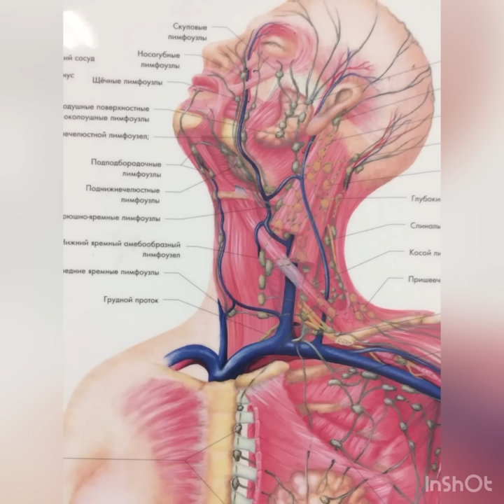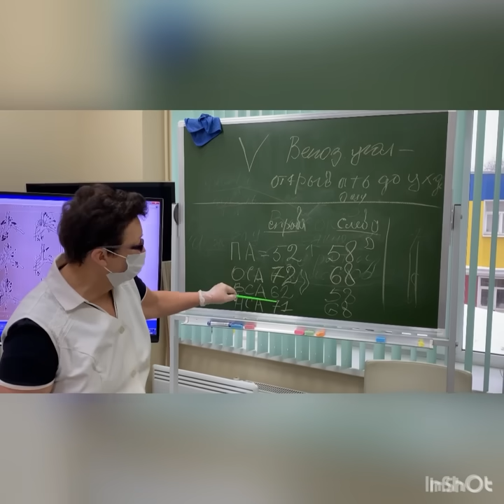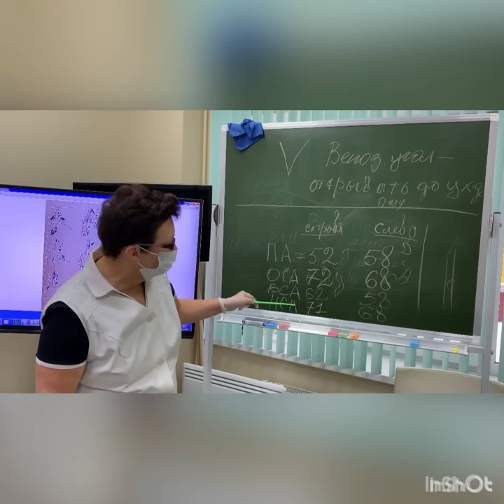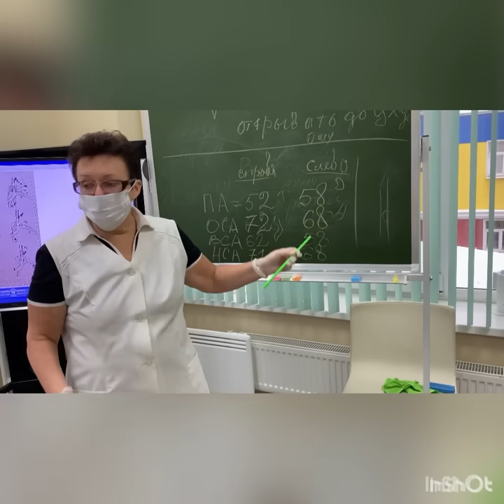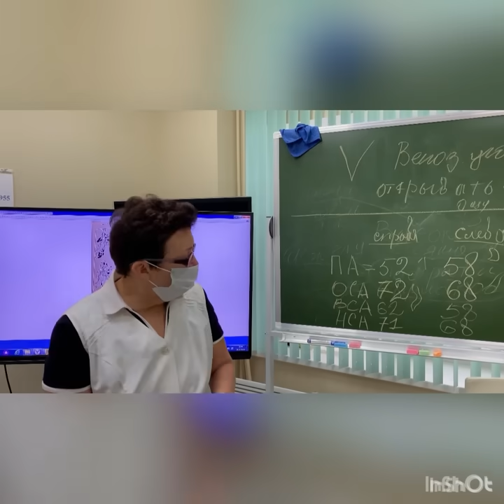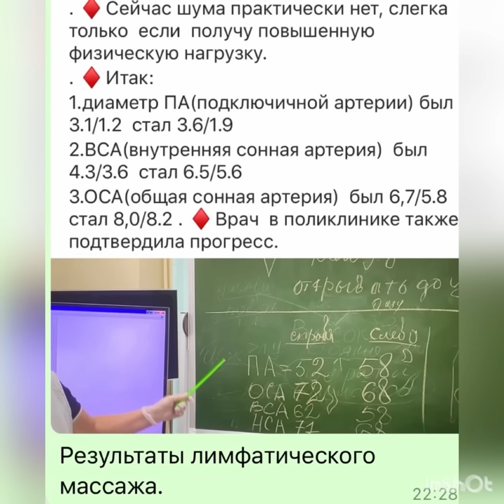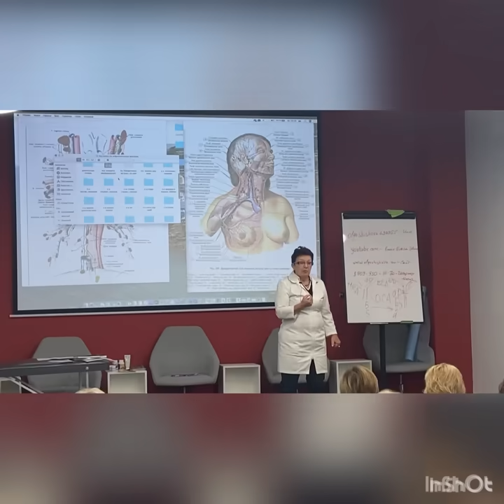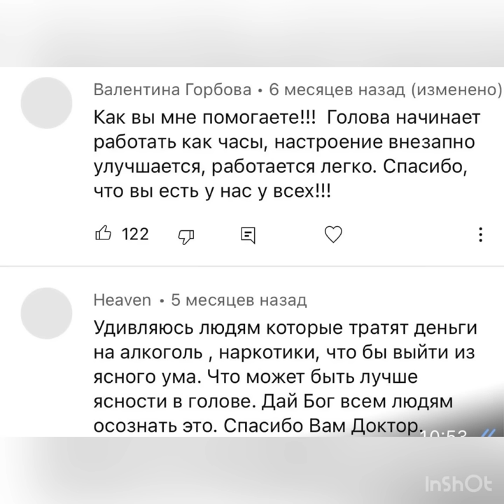Max эффект будет при любой болезни, если… с min усилием гладить свою шею, восс-я мозгов. регуляцию!